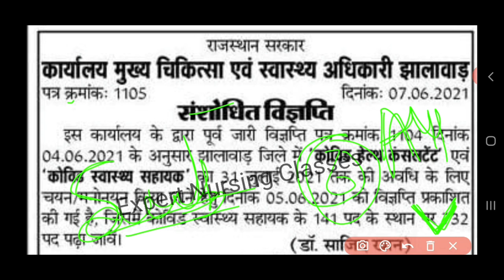कोविड स्वास्थ्य सहायक भर्ती झालावाड़ 732 POST Staff Nurse भर्ती last Date 12 June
For pdf join it 👆Telegram
  की पीडीएफ आपको इस ग्रुप को ज्वाइन करने के बाद मिलेगी इससे पहले अपने मोबाइल के अंदर टेलीग्राम एप जरूर डाउनलोड कर ले

Join it for pdf